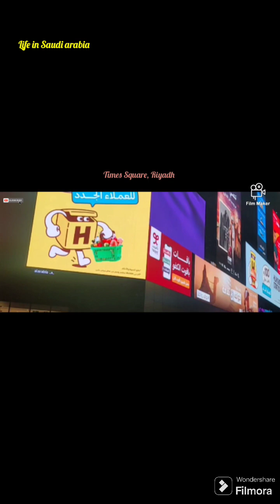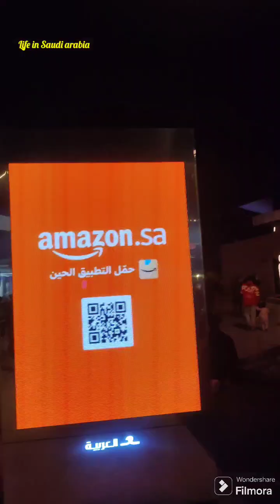🥳Bouleward City 🏙️ /Hittin,Riyadh ,Saudi Arabia //Life in Saudi Arabia ✌️//